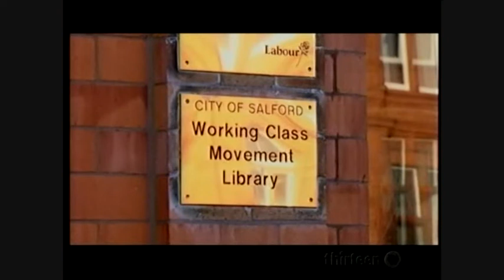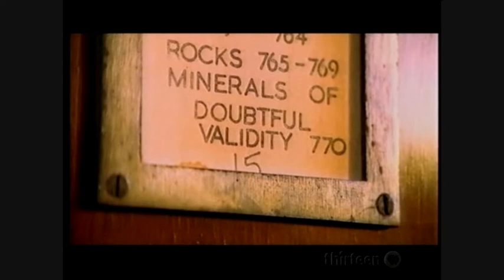Atheism, A Brief History of Disbelief: III The Final Hour (2 of 4)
The history of disbelief continues with the ideas of self-taught philosopher Thomas Paine, the revolutionary studies of geology and the evolutionary theories of Darwin. Jonathan Miller looks at the Freudian view that religion is a 'thought disorder'. He also examines his motivation behind making the series touching on the issues of death and the religious fanaticism of the 21st century.